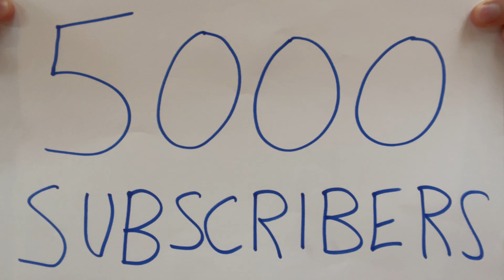5000 Subscriber Giveaway (Closed)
A huge thank you for all the support over the years, we’ve made it to the 5000 subscriber milestone. Now onwards to 10,000 subscribers, we’ll see how long this 5000 takes. To say thank you, I’m running a giveaway for two weeks ending at 6pm GMT on the 01/10/21 with 2 prizes to be won.

Prize 1: £50 Amazon Voucher (converted into local currency)

Prize 2: ESR USB-C 36W Dual Wall Charger & ESR 10W Wireless Charger with Adapter

2: Follow @jackleigh2020 on Instagram, like the giveaway post and re-share giveaway post to your story

(All tasks need to be completed to receive each entry)

Winners will be contacted soon after the competition ends at 6pm GMT on the 1st October 2021

Good luck everyone and thank you for the continued support!